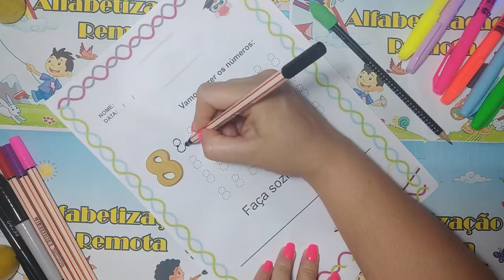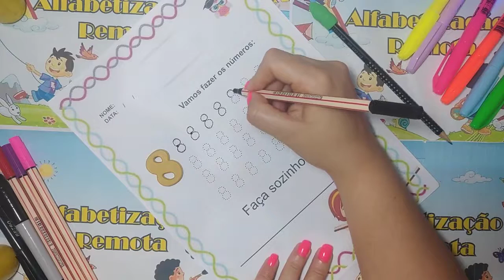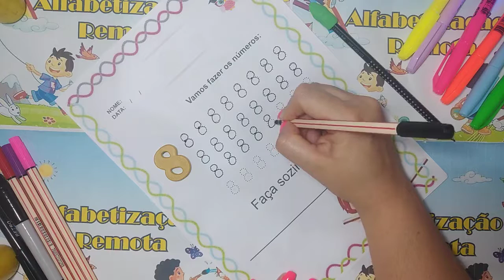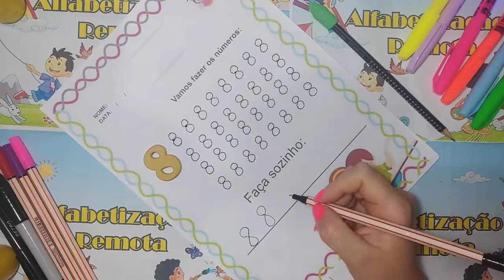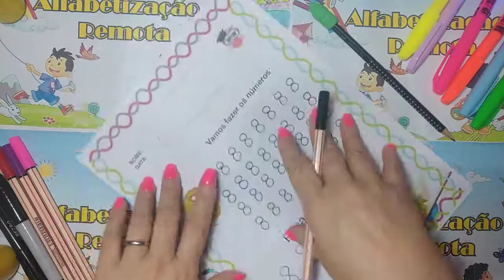Pontilhado Número 8